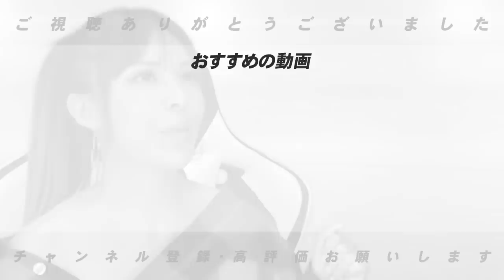【第3弾】阪神タイガース”藤浪晋太郎の復活方法”はこれ！岩ちゃんが阪神と日本ハムからコーチのオファーが来たらどうするのか聞いてみた！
■高木豊出演してます⏬

■岩本勉さんコラボ⏬
【岩ちゃん登場‼︎】「球場が関係⁉︎」次、ノーヒットノーランか完全試合するのは「楽天の〇〇選手！」今年の投手記録達成を大胆に予想してみた！【プロ野球】